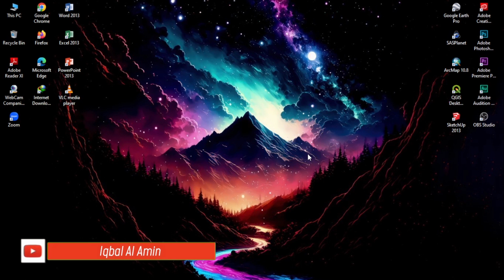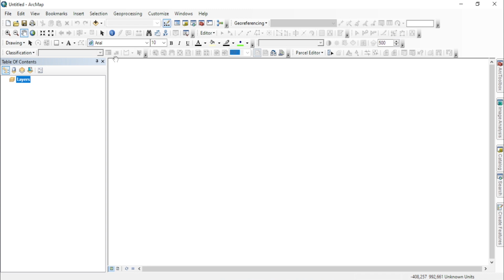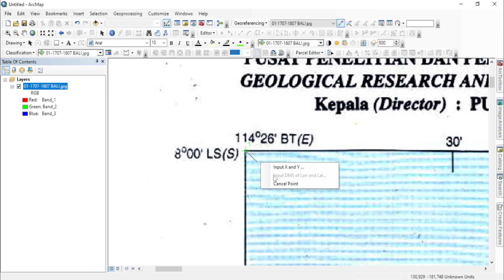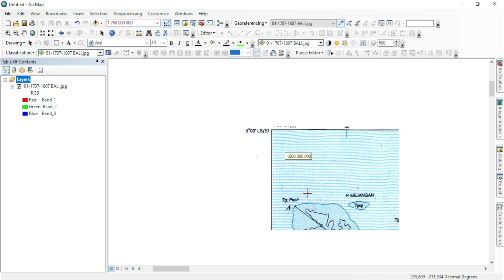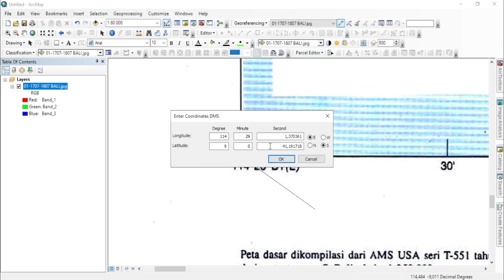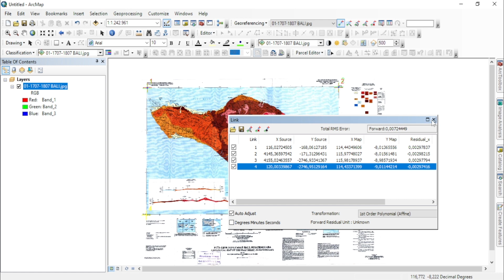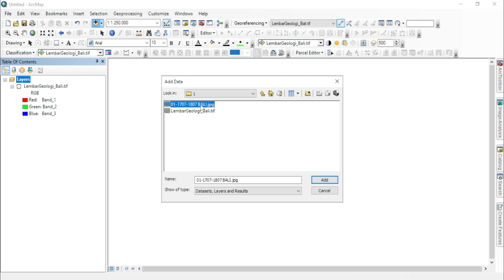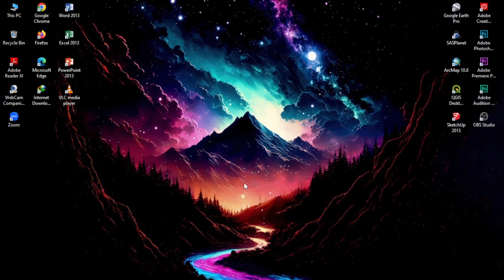Cara Georeferencing Peta Menggunakan ArcGIS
Halo sobat peta
Di video kali ini kita akan membahas georeferencing menggunakan aplikasi ArcGIS, apa itu georeferencing?

Georeferencing merupakan proses pemberian sistem koordinat pada suatu objek gambar dengan cara menempatkan suatu titik control terhadap suatu persimpangan antara garis lintang dan bujur pada gambar berupa objek tersebut, atau dengan menempatkan titik ikat pada lokasi yang sudah diketahui koordinatnya.

Semoga Membantu dan Bermanfaat Ya Sobat